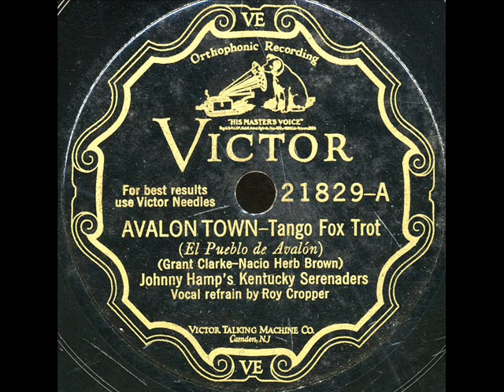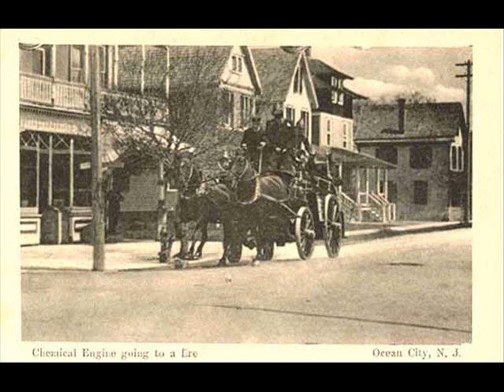Avalon Town-Johnny Hamp's Kentucky Serenaders.wmv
Avalon Town-Johnny Hamp's Kentucky Serenaders on ViS 21829A.Vocal by Ray Cropper.